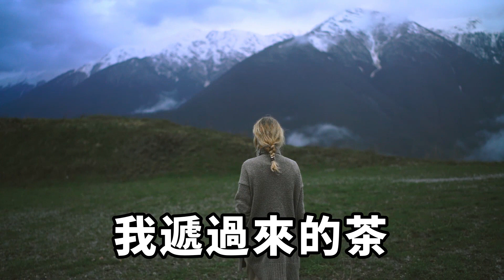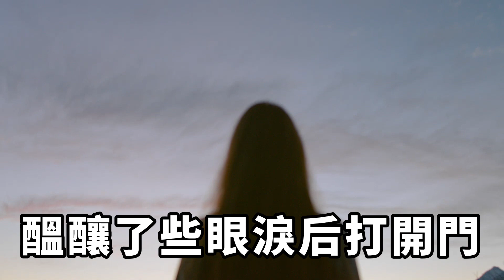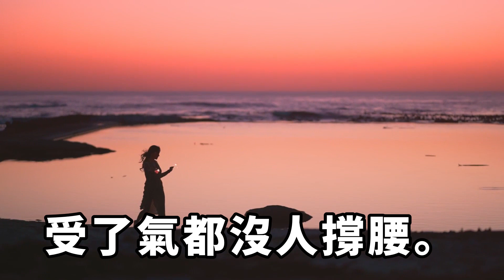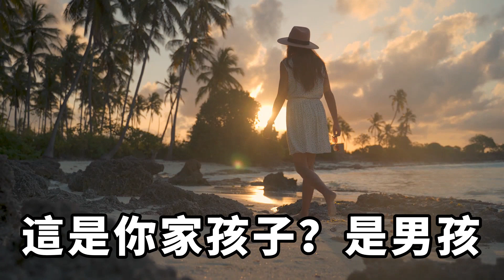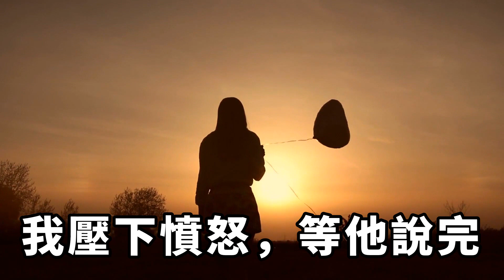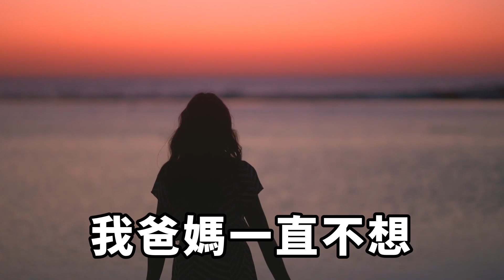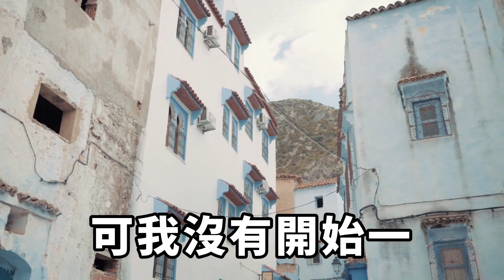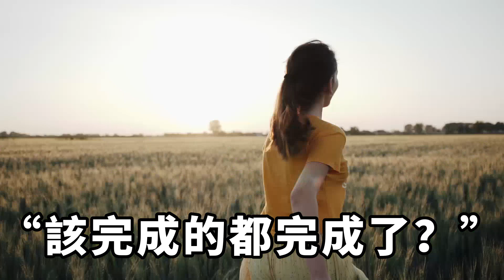訂婚宴上被婆婆羞辱，眾人在場我不得不低頭認錯，老公一家變本加厲，對我無限輕視與虐待，下一秒我要讓他們付出代價！【茶話人生】落日溫情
訂婚宴上被婆婆羞辱，眾人在場我不得不低頭認錯，老公一家變本加厲，對我無限輕視與虐待，下一秒我要讓他們付出代價！